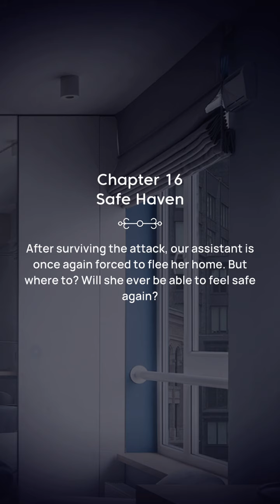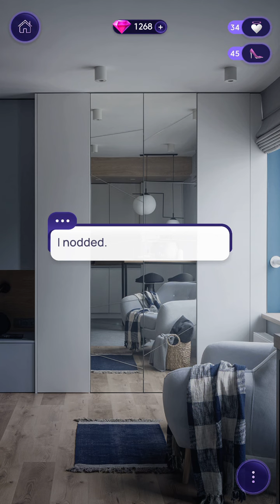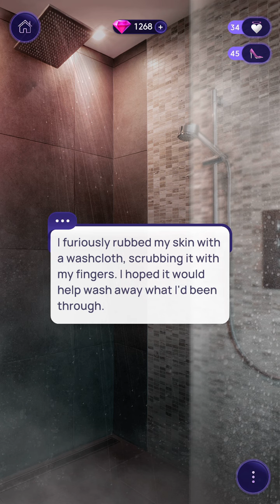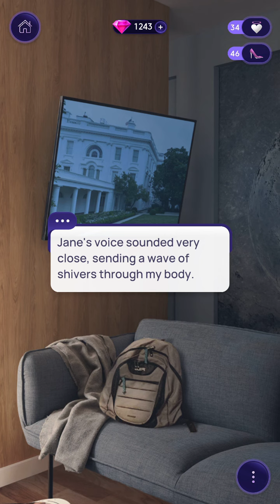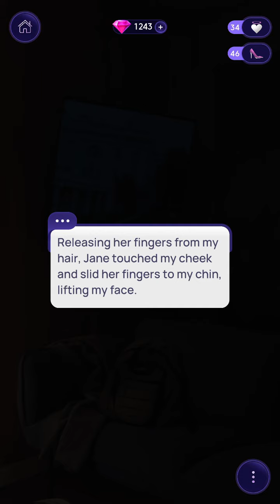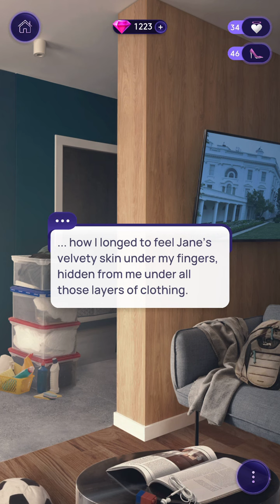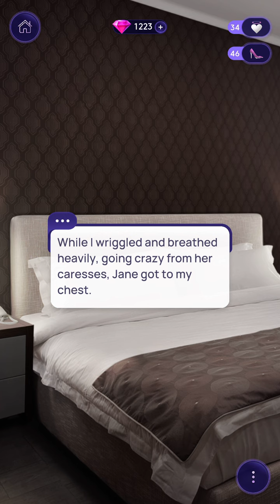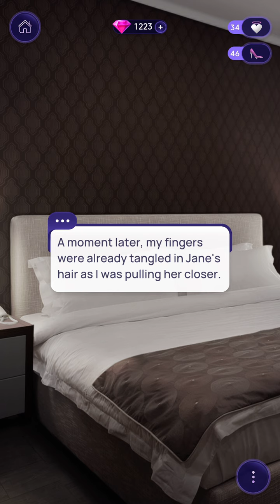She’s incredible 🥰❤️ (Jane route) l Novels: Choices Do Matter : Do Not Disturb Season 2 Chapter 16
Hey everyone, I hope you're doing well! 😊 Here's a new episode of Do Not Disturb! What did you think of this episode?